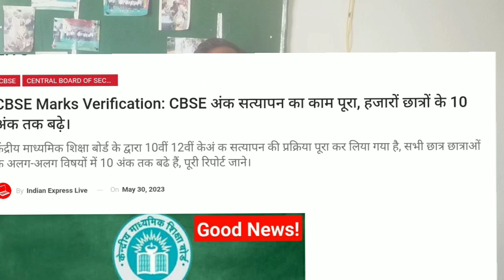CBSE Good News : Marks Verification से Class 10/12 के 10000 Students Pass